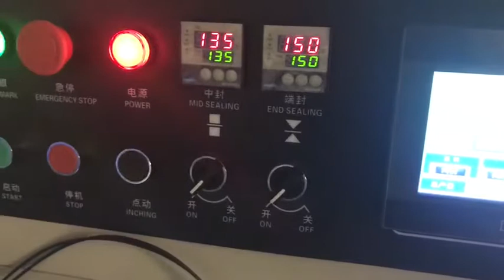森洋-steel pipe packaging machine